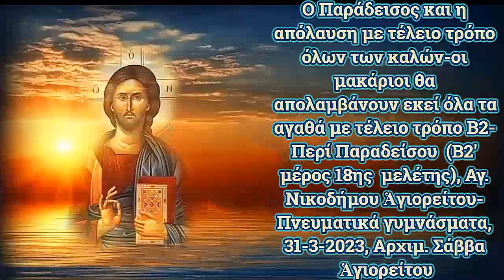Ο Παράδεισος και η απόλαυση με τέλειο τρόπο όλων των καλών Β2, 31-3-2023, Αρχιμ. Σάββα Ἁγιορείτου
ΚΗΡΥΓΜΑ_Ο Παράδεισος και η απόλαυση με τέλειο τρόπο όλων των καλών-οι μακάριοι θα απολαμβάνουν εκεί όλα τα αγαθά με τέλειο τρόπο Β2- Περί Παραδείσου  (Β2' μέρος 18ης  μελέτης), Αγ. Νικοδήμου Ἁγιορείτου- Πνευματικά γυμνάσματα, 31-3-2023, Αρχιμ. Σάββα Ἁγιορείτου